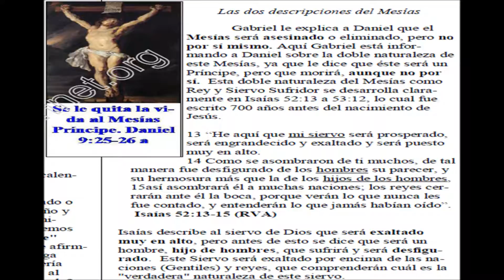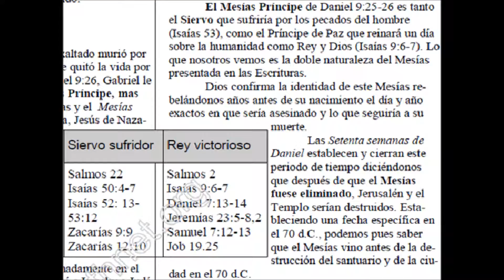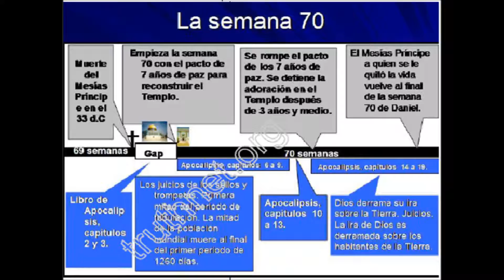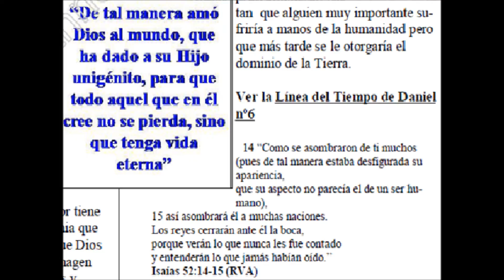70 SEMANAS DE DANIEL 4/7 EL MESIAS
El ángel Gabriel le reveló a Daniel de qué manera SU NACIÓN (ISRAEL), SU PUEBLO (LOS JUDÍOS) Y SU CIUDAD SANTA (JERUSALÉN), desempeñarían un PAPEL CENTRAL en LOS PLANES DE DIOS para la humanidad; éstos tienen un PAPEL PRINCIPAL EN EL RELOJ PROFÉTICO DE DIOS. Israel, Jerusalén y los judíos se convertirían en el centro de atención mundial conforme el reloj de Dios iba avanzando en el tiempo.